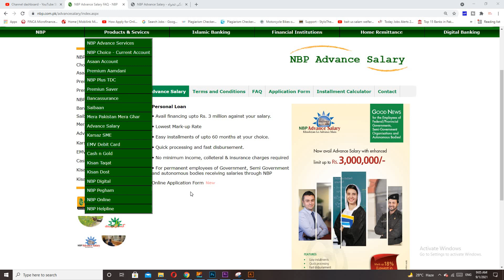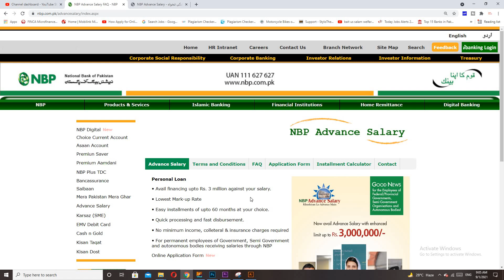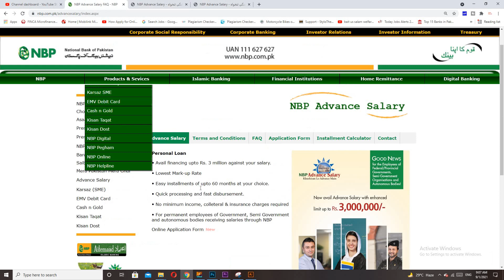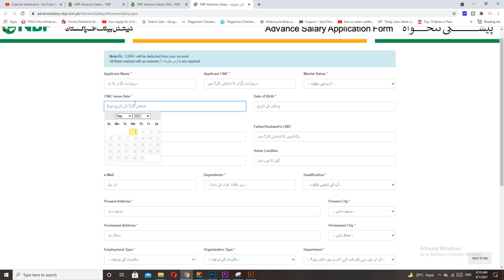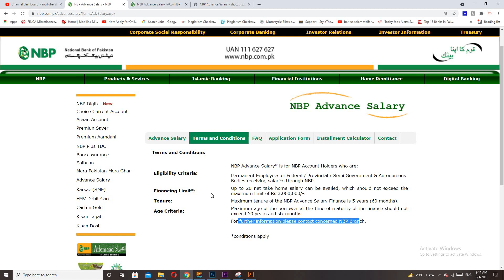NBP Salary Loan | How To Get Salary Loan From National bank of Pakistan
National bank of Pakistan salary Loan Details in Urdu
____   Our Website   __